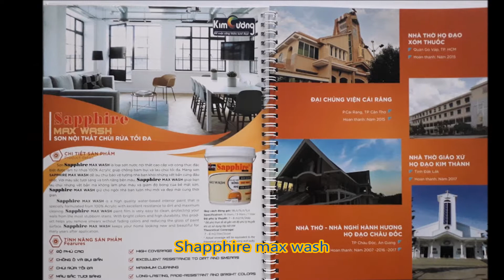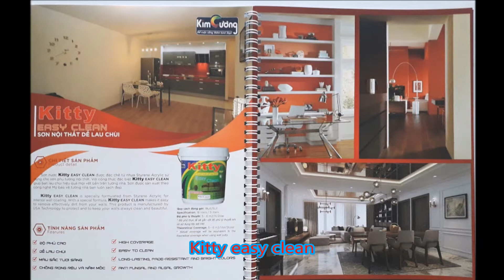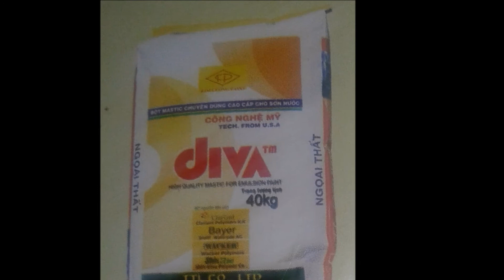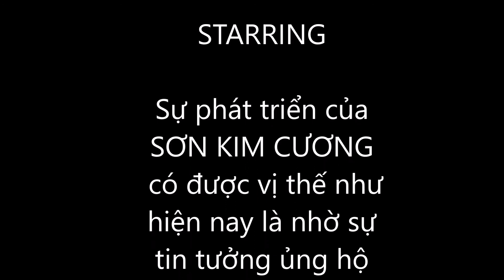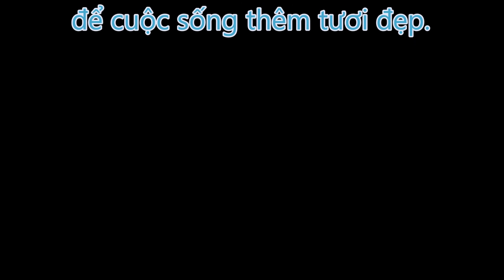Nhà phân phối SƠN KIM CƯƠNG - THIỆN PHÁT